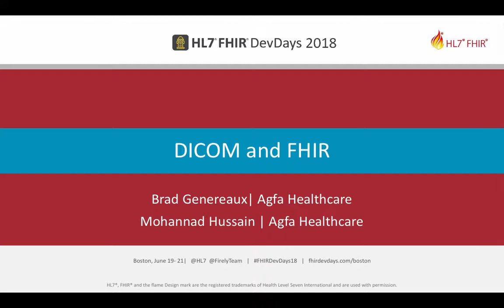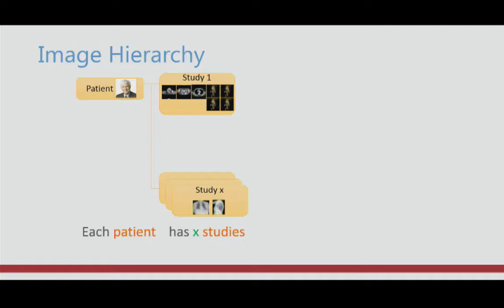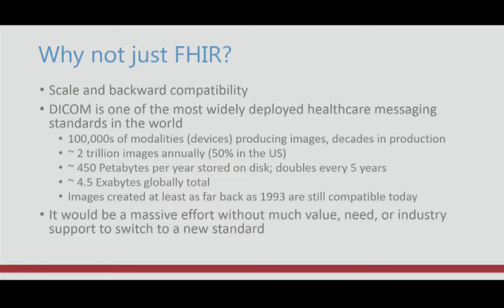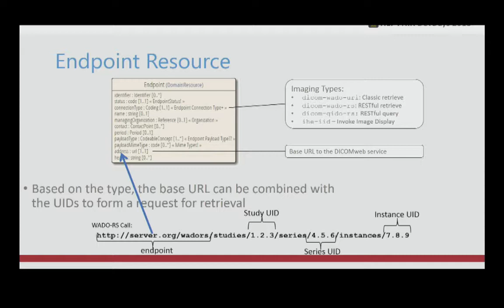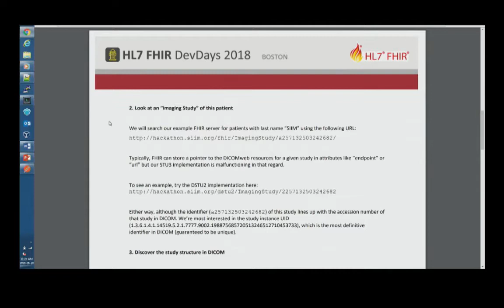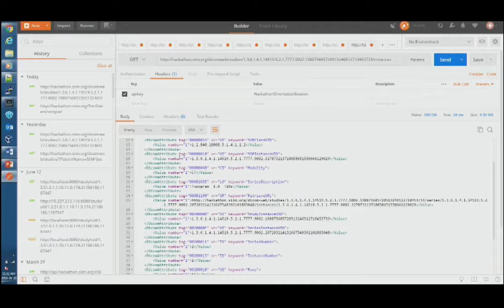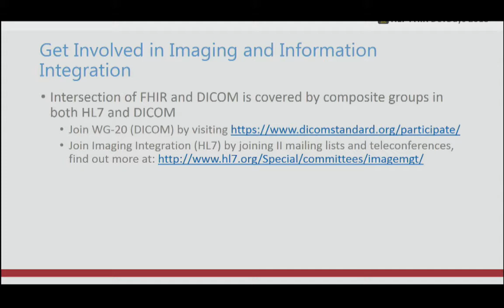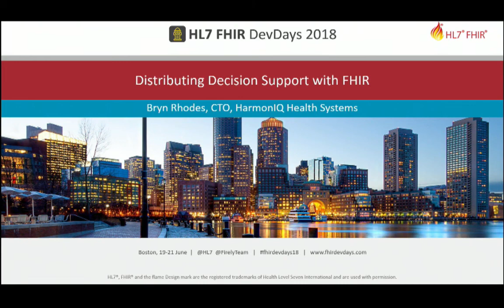Genereaux & Hussain - DICOM and FHIR | DevDays 2018 Boston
Participants at this session learn the FHIR resources that relate to imaging and imaging workflows as well as understand the relationship between FHIR and DICOMweb.